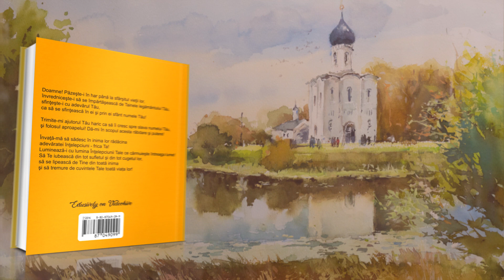Dreapta educație. Povestiri cu tâlc creștin pentru copii. proiecte educative pentru tineri.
Povestiri cu tâlc creștinești ortodoxe pentru copii, citite de Valeria Bușilă, din mun. Chișinău. lexii de educație creștinească pentru copii, moralitate, dezvoltare corectă în viață.